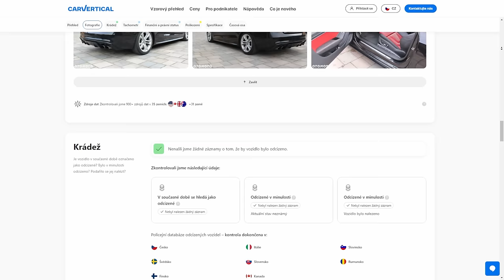Předání Škody Octavie výherci! | Jaké s ní má plány? 🔥